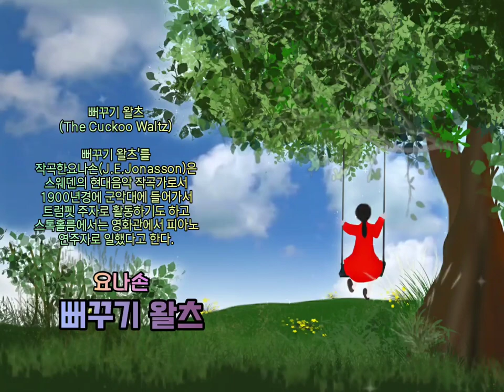🪴 뻐꾸기 왈츠 - 요나손 (The Cuckoo Waltz - J.E.Jonasson)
◾뻐꾸기 왈츠 - 요나손
(The Cuckoo Waltz - J.E.Jonasson)

뻐꾸기 왈츠'를 작곡한
요나손(J.E.Jonasson)은
스웨덴의 현대음악 작곡가로서
1900년경에 군악대에 들어가서
트럼펫 주자로 활동하기도 하고
스톡홀름에서는 영화관에서
피아노 연주자로 일했다고 한다.